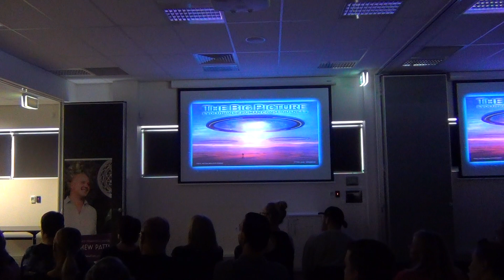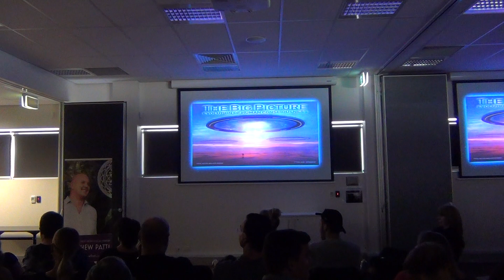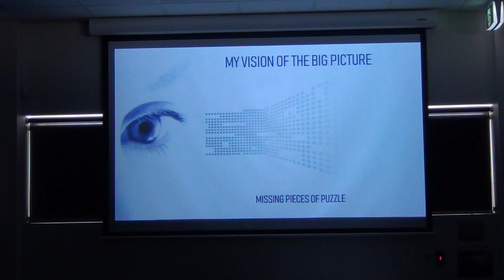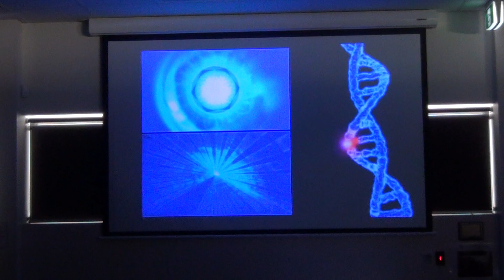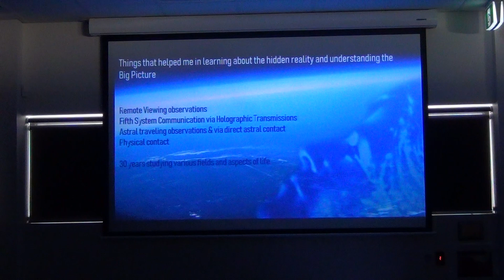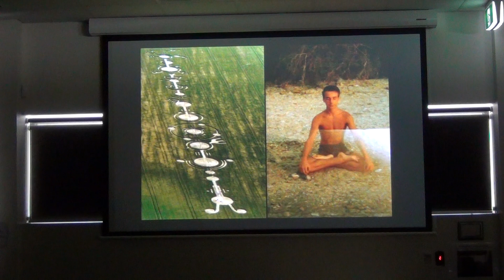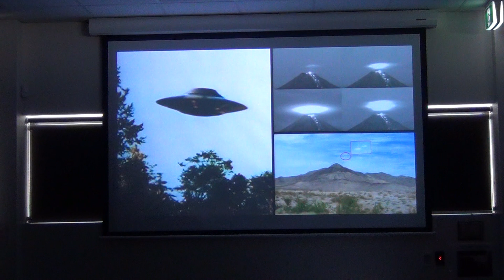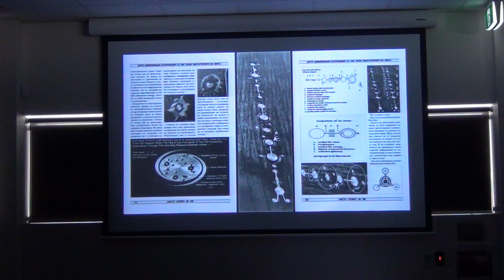Pane Andov The Big Picture Part 1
“The Big Picture – Evolution of Human Consciousness” presentation highlights:
The human effort to answer the fundamental questions of existence: Who are we, where did we come from, what are we doing here and equally important, where are we going?
Forgotten Ancient history, advanced civilizations and their more evolved consciousness.
Short overview about human subtle (immaterial) bodies and how they are connected with the immaterial dimensions.
Explanation about astral travel and its potential.
Pane’s personal contact with ET intelligence, both physical and via out of body experiences.
The hidden nature of the Astral Plane, the extraterrestrial presence inside the Astral Plane, their interaction with human species and some of their hidden agendas.
The connection of the genuine Crop Circle phenomena and the non-thermal plasma.
The reason why certain ET groups are remotely sending non-thermal plasmas to create crop formations with unusual properties.
Serious indications that the Astral Plane of planet Earth has been hacked by highly sophisticated alien software that prevents full awareness of human consciousness on that plane of existence and the reasons for such action.
What are orbs and their connection with some UFOs.
The clear interaction between intelligently programmed orbs and humans. What type of orbs can reprogram an alien implant, download or upload data and for what reasons.
Which orbs are friendly, neutral and which are dangerous to a human astral body.
What astral traveler have to avoid in the Astral Plane.
Tips where to go and how to achieve controlled out of body experience.
Hidden reality in our solar system.
Human race is evolving. How the evolution of human consciousness will take place.
Some of the children born recently are different in many ways.
The high number of highly evolved souls are coming to Earth and incarnating in biological bodies to assist in the process of Great Awakening.
Their vision is not humanity to focus how to escape Earth, but to make the planet a glorious Paradise that it once was. The Awakening Process has already begun…
For Pane’s books and more information please check pure tranquility publishing dot com